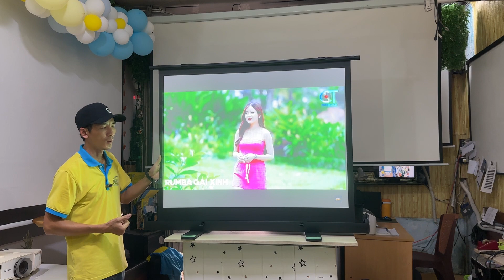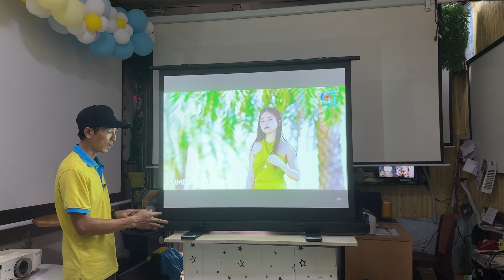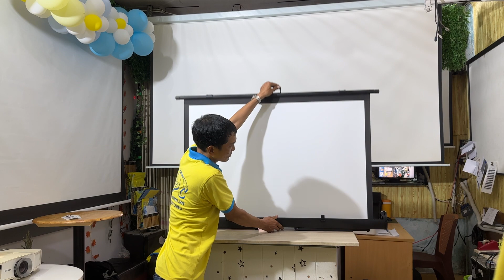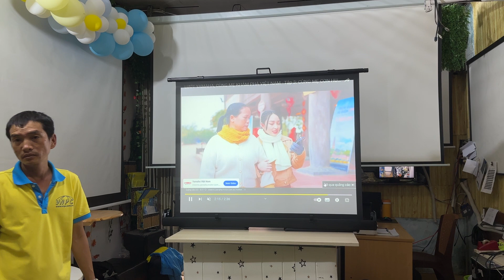Review máy chiếu để sàn nhỏ gọn và đẹp nhất Việt Nam tại VNPC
MÀN CHIẾU ĐỂ SÀN KÉO TAY DI ĐỘNG VÀ NHỮNG LƯU Ý QUAN TRỌNG KHI MUA

Màn chiếu để sàn có ưu điểm là gọn, nhẹ và chất lượng vải màn tốt, rất tiện lợi mang đi cho những buổi trình chiếu, thuyết trình.
Màn chiếu để sàn có nhiều loại và kích thước khác nhau, để có thể mua được 1 màn chiếu ưng ý bạn cần lưu ý những điểm sau:

1. Hộp chứa vải màn là kích thước không thể thu gọn, ví dụ vải màn 1,2m thì hộp sẽ thường là 1,3m đến 1m4.
2. Phần vải màn chiếu có thể thu gọn và nằm gọn trong hộp chứa.
3. Có 2 loại là 4:3 và 16:9, tùy theo độ phân giải và tỉ lệ khung hình máy chiếu của bạn mà lựa chọn loại phù hợp.
4. Vải màn chiếu để sàn thường đẹp hơn, mịn hơn và hộp chứa bằng Alu cao cấp nên thường nhẹ hơn.
5. Giá thành màn chiếu thường cao hơn so với màn chiếu chân di động thông thường

Tư vấn miễn phí về màn chiếu để sàn các loại 52inch, 55inch, 60inch, 70inch và 80inch.
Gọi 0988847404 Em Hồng